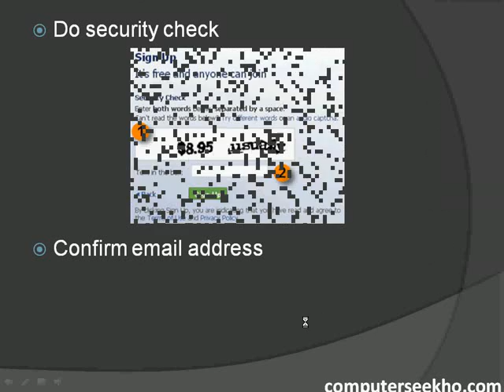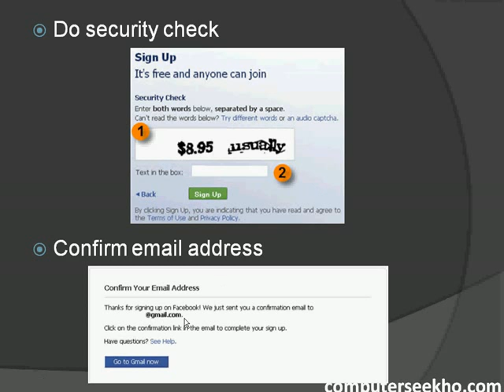Learn Computer in Hindi - How to create account on facebook